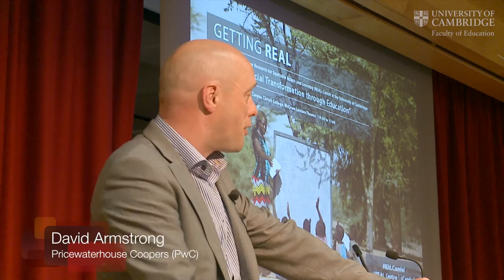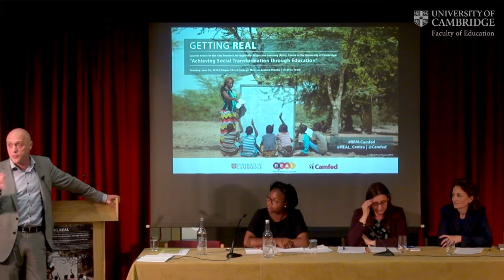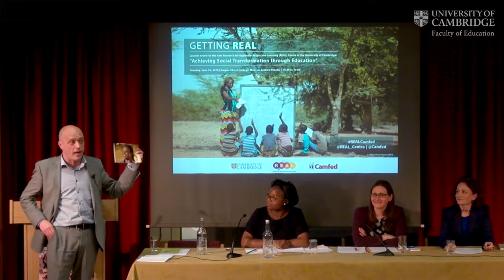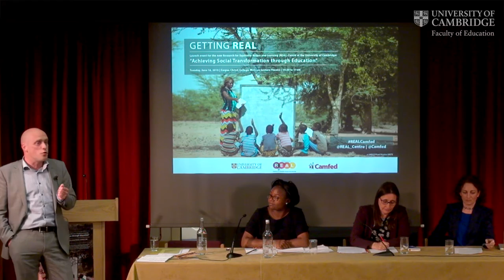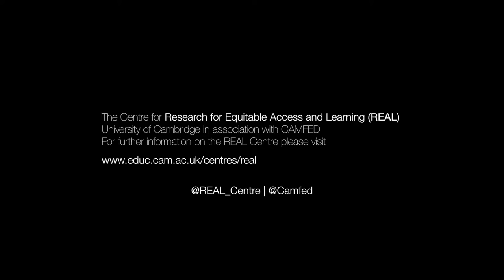REAL Centre Launch Session 2 Introduction by David Armstrong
REAL (Research for Equitable Access and Learning), Faculty of Education, University of Cambridge in association with CAMFED (Campaign for Female Education).

In this video:

David Armstrong is Partner at PwC (Pricewaterhouse Coopers)

David introduces the second of two sessions at the launch of the REAL Centre at the McCrum Lecture Theater , Corpus Christi College, University of Cambridge.

David explains his companies involvement with the REAL Centre before introducing the panel.

Follow  @REAL_Centre and @Camfed on twitter: